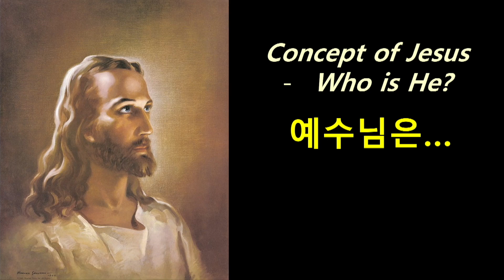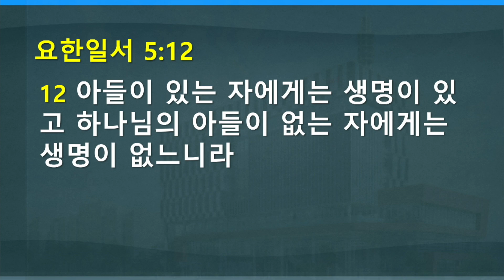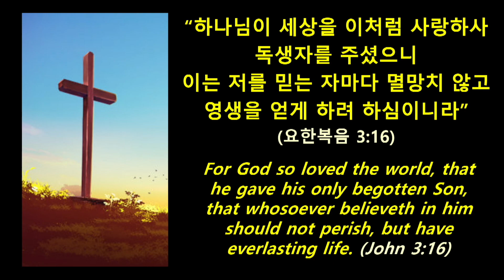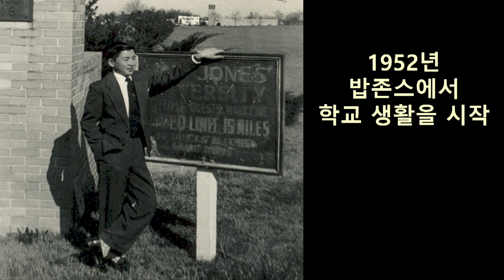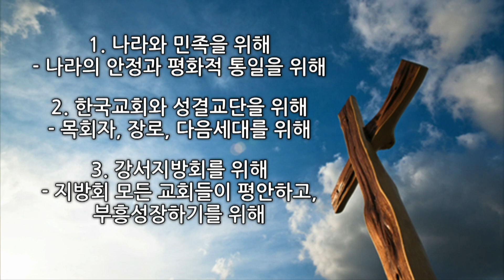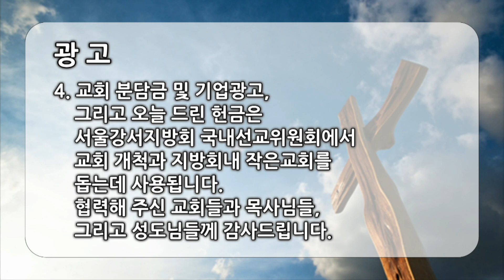2023 11 05 주일예배 오후예배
김장환목사(극동방송이사장)